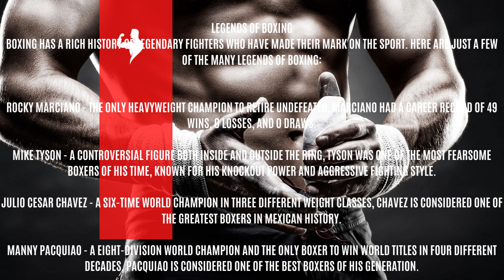Legends Of Boxing #1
Legends Of Boxing #100